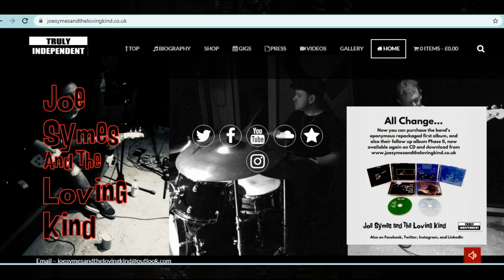#5 Liverpool band Joe Symes and The Loving Kind on being played at Anfield, journey to date & new EP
I am joined this week by Joe Symes and Colin White from Joe Symes and the Loving Kind

To buy/download the guys albums and to get all info and news on the band , go

To buy tickets for Joe Symes and the Loving Kind's gig in Jimmy's, Bold St Liverpool on Friday 2nd July 2021, go